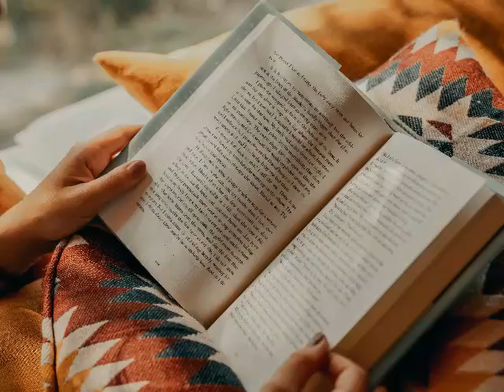PRONUNCIATION read (verb in the simple present)